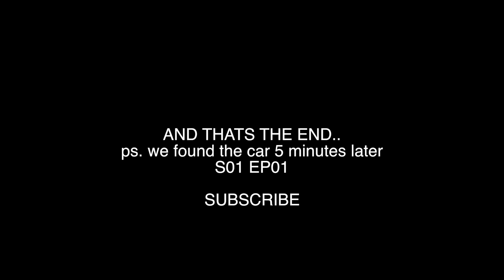MY GRANDMAS CAR WAS STOLEN????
On the road w YLY Series Episode 01
i might upload a fortnite video not sure yet